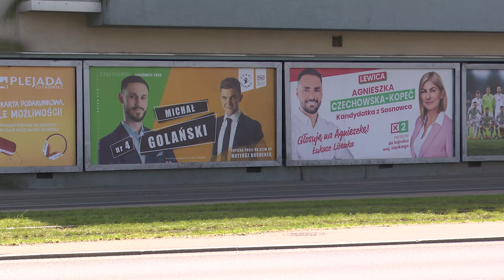Ruszyła kolejna kampania wyborcza 29.04.2024